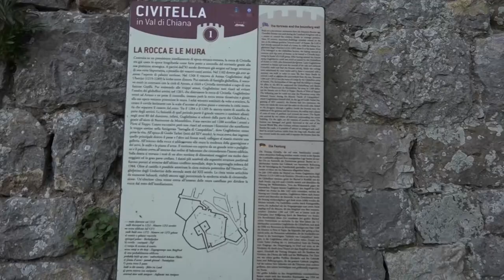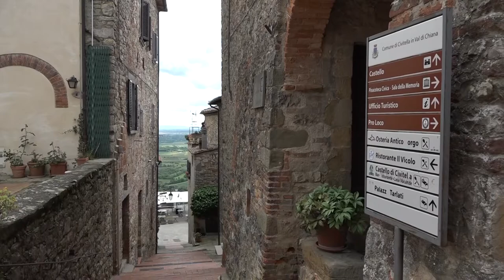Civitella Val Di Chiana(Ar), completato il restauro della Rocca